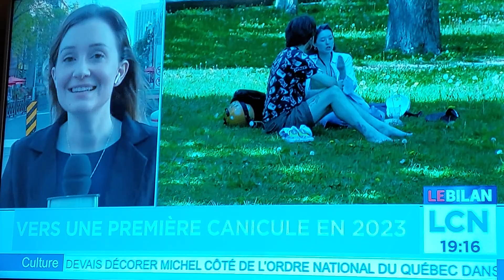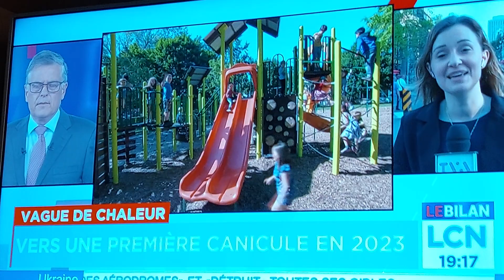Canicule le 29 Mai pour 4 jours